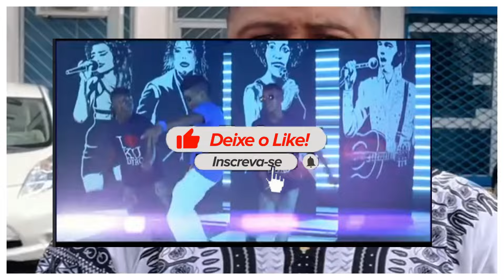O QUE SE PASSA COM FRANCY BOY? ESTÁ A VIVER NA RUA? VERDADE REVELADA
O talentoso artista de estilo Kuduro Francys Boy, conhecido pelas músicas
Como é de conhecimento de todos que o músico Francis Boy imigrou para Europa, na espectativa de organizar a sua vida e melhor as condições de sua família, o kudurista tentou asilo em França, mas foi recusado, e convidado a sair do país, Como não cumpriu o período de retirada voluntária, foi realizada a extradição coerciva para Portugal sua porta de entrada, Posto em Portugal, o mesmo sem ter aonde se abrigar, foi recebido e abrigado por um kudurista residente naquele país, que o cedeu alimentação, casa, e comida por um tempo determinado, até que o mesmo arranjasse um emprego e arrendasse a sua própria moradia,

O prazo de estadia passou, e Francis Boy, não consegui um emprego e foi convidado a se retirar do imóvel, e neste momento o kudurista, Francis Boy, não tem o que comer, não paga renda, vive batendo portas de casas a pedir alimentos, e faz o uso excessivo de bebidas alcoólicas, fato que comoveu o kudurista, Pai profeta e sentiu-se no dever de ajuda-lo a voltar para angola, comprando para ele passagem para angola, acompanhe o vídeo deixe seu posicionamento,

Deixe sua opinião, teremos muito gosto em lhe ouvir.